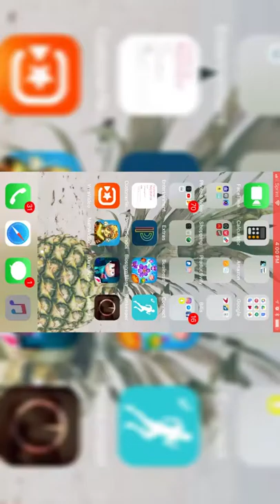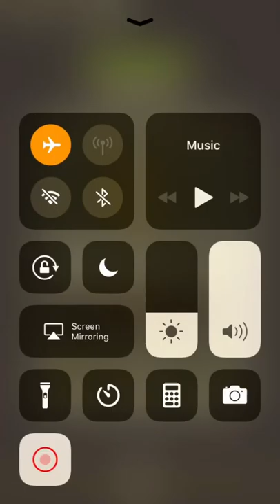Mama T & P_NutButter play Juanito Arcade Mayhem & Sorcery & Math! Fun app games! Check it out!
We downloaded 2 new games and decided to give them a shot! Let us know what you think!